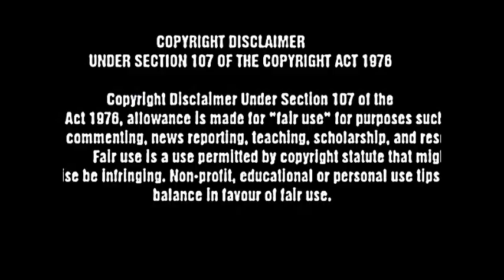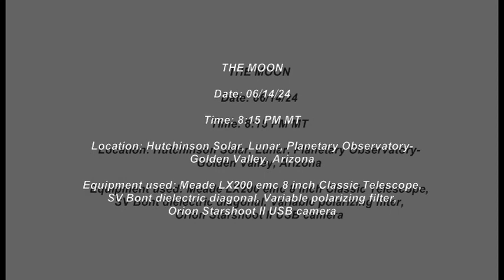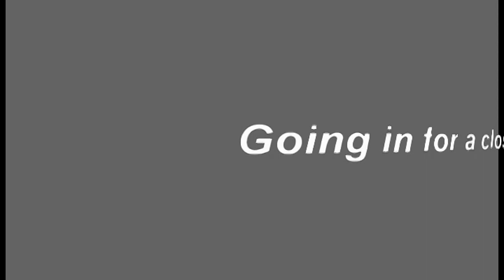A closer look at the Moon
This is a short educational amateur Astronomy video about the surface of the Moon. This is a video for viewers of all ages in hopes of developing a interest in the science of Planetary geology and/or Astronomy.